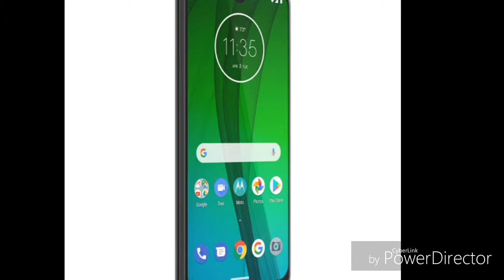Motorola G7 review in Hindi || Motorola g7 price in india || Motorola G7 launch with huge price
Is video me maine Motorola g7 ke price aur launch date ke bare me bat kri h aur btaya h ki Motorola g7 ka price uske specification ke hisab se bahut zyada h
Kyuki isme hme sirf Snapdragon 632 ka processore dekhne ko milta h joki 16,999/- ke price me bahut kam h.